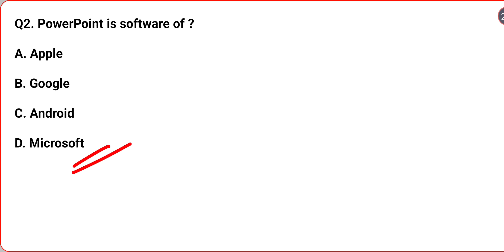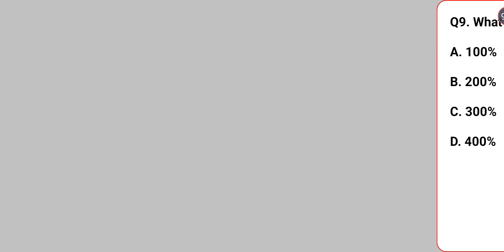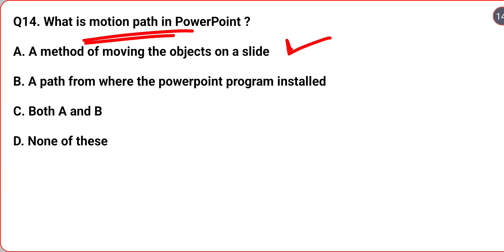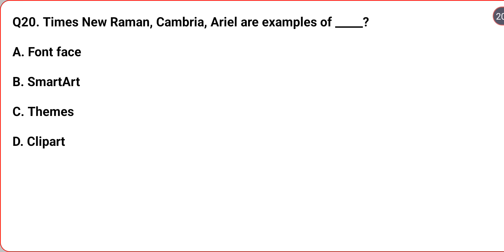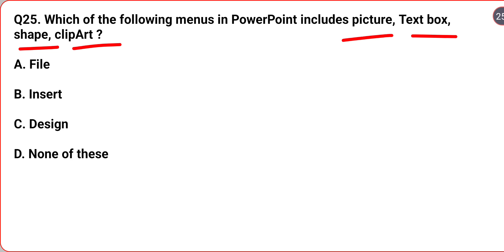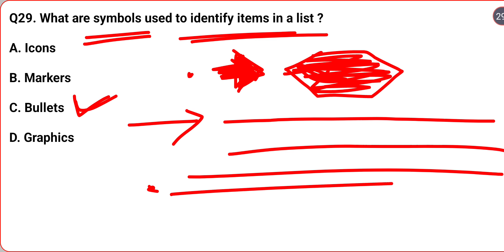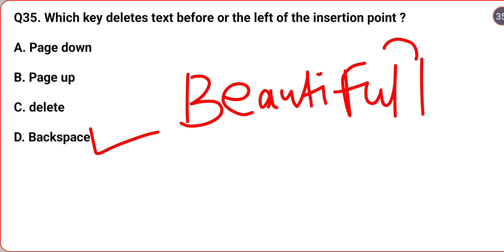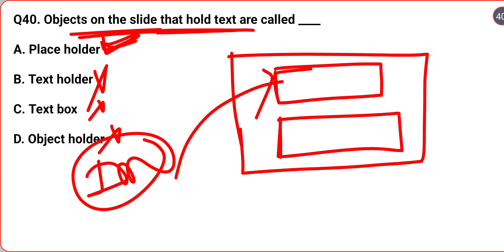Ms PowerPoint || Important MCQS || Practice Set || Computer Class || OSSSC PEO & JA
Hi